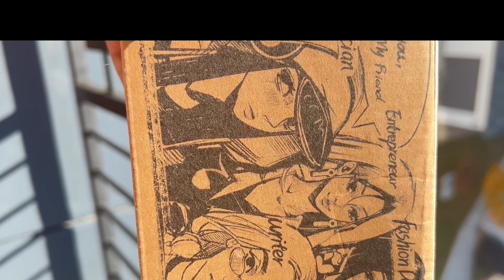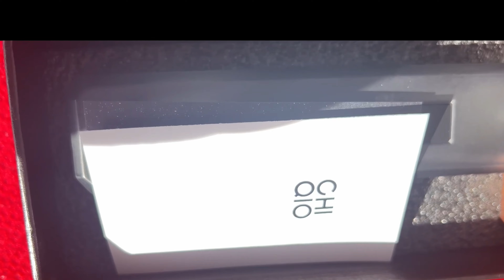ASMR| have a Merry Christmas 🎄 with a VERY relaxing hair play (ft. CHIQIO)